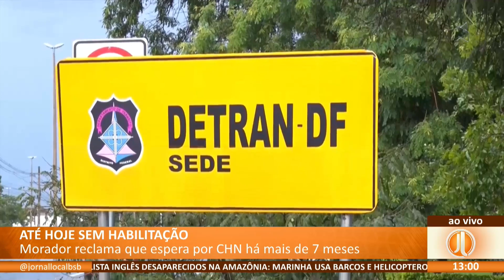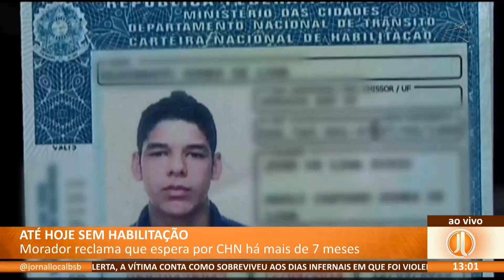JL - Até hoje sem habilitação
07/06 - Morador reclama que espera por CHN há mais de 7 meses.